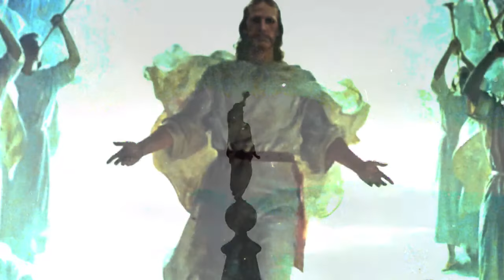Preparando Missionários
Filme estático digitalizado por Heber Lavagnini Gonzalez e produzido por A Igreja de Jesus Cristo dos Santos dos Últimos Dias entre os anos 70 e 80, sob a direção da Primeira Presidência e do Conselho dos Doze Apóstolos